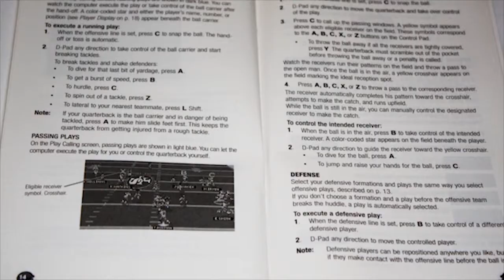TOOBLOG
Too Blog Didn't Read is a segment in TLDR. This is some highlights from our debut show filmed at The Joint in Argenta.